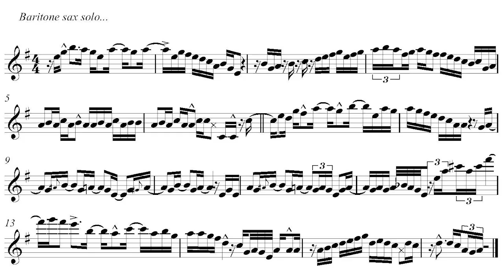Morphine - Buena (sax cover)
Temazo de Morphine
Posiblemente uno de los primeros solos que me empezó a llevar hacia el lado del jazz.

Todo lo que les chiques quieren, rock y swing

Leo sus sugerencias de próximos covers, recomendaciones puteadas y lo que pinte .

Al final del video partitura!

Doy clases, trabajo con transcripciones, arreglos, sesiones!